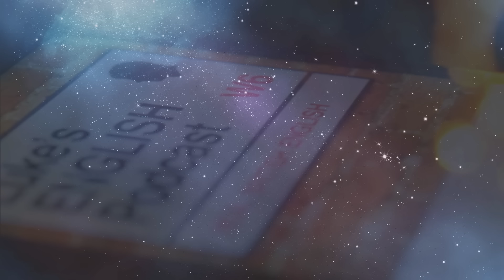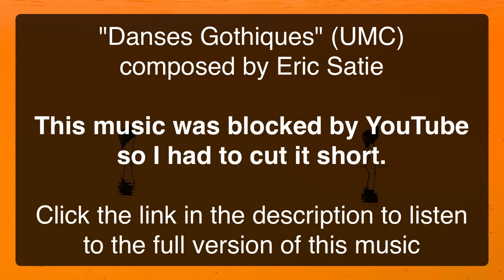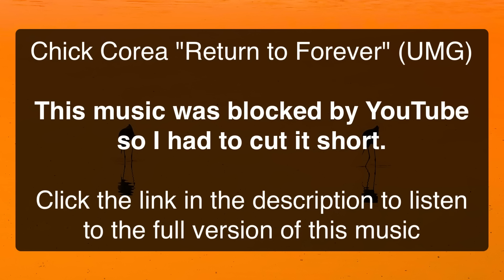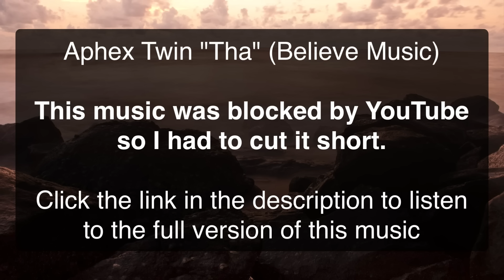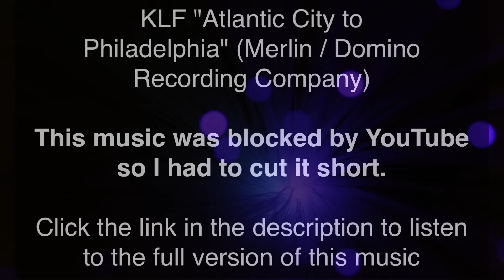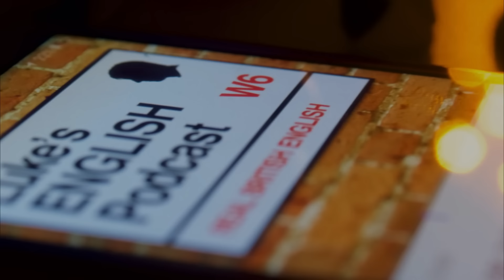810. Discussing Ambient Music (with James) Podcast Episode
A conversation with my brother about a specific musical genre, "ambient". We discuss Brian Eno's inspiration and approach to his first ambient albums, talk about the genre's origins in French 19th century classical music, and describe ambient trance music from the 80s and 90s including artists like Aphex Twin, KLF, The Orb and The Irresistible Force. Enter the ambient zone on LEP.
Some musical samples had to be removed from this version because they were blocked by YouTube.
👉 To hear the full unedited version, and to find a track-list of the music we talked about go